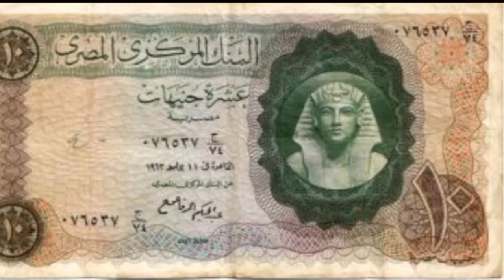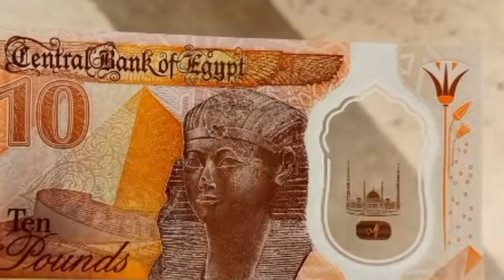صور العشرة جنيه من سنة 1960الي سنه 2022صورة العشرة جنيه الجديده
العشرة جنيه الجديده
صورة العشرة جنيه الجديده
العشرة جنيه البلاستك
شاهد الفيديو اضغط هنا 👇👇

فيديو اسعار الخضار بالتجزئة مع اصغر بياع خضار في مصر شاهد الفيديو اضغط هنا 👇👇👇

شاهد ايضا فيديوهات اسعار الخضار اليوم علي قناة الزراعة في مصر واسعار الخضار

شكرا لمتابعتكم لنا ودعمكم لنا قناة الزراعة في مصر واسعار الخضار